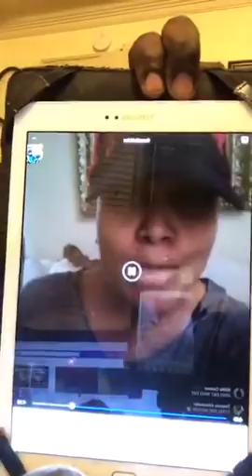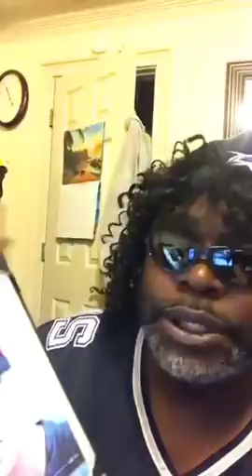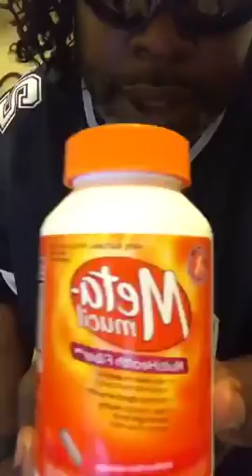FAST HARLEYS ONLY RUN WHAT YOU BRUNG HATEM ABOUT THE FALCONS